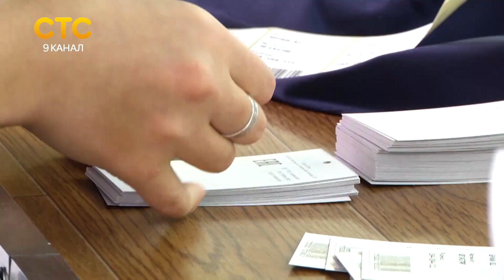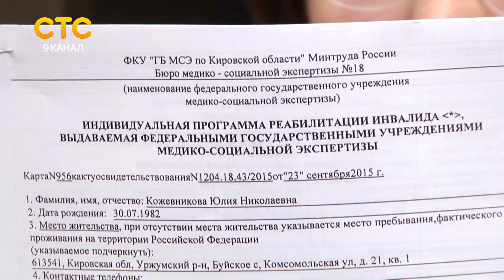Рабочие места для инвалидов